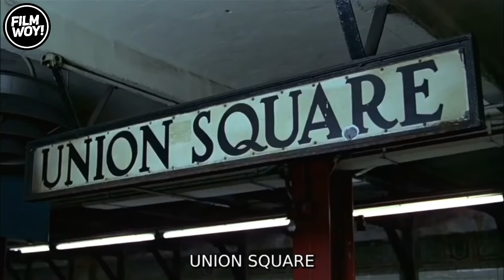KISAH THE WARRIORS, GANGST3R YANG PALING DICARI DI AMERIKA | ALUR CERITA FILM THE WARRIORS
Alur cerita film the warriors yang berkisahkan tentang sekumpulan anak muda atau gangster yang berasal dari coney island yang datang kesebuah pertemuan besar di kota pusat kota hingga disana mereka di fitnah telah membunuh seorang pemimpin gang. sampai akhirnya the warriors pulang dalam keadaan dicari oleh semua gang di kota itu.